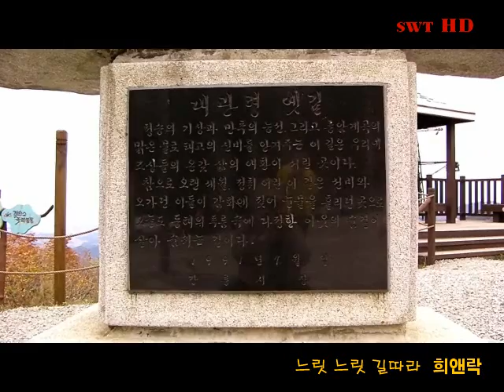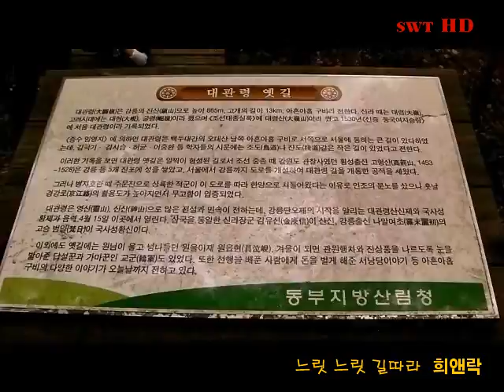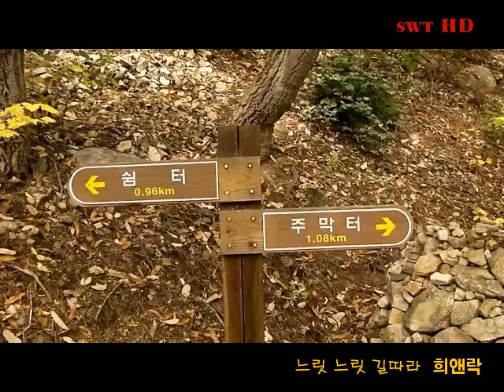K-ROADTRIP KOREA Daegwanryung Yetgil danpunggil(all) 단풍길 대관령 옛길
Please see my videos with your favarite musics.